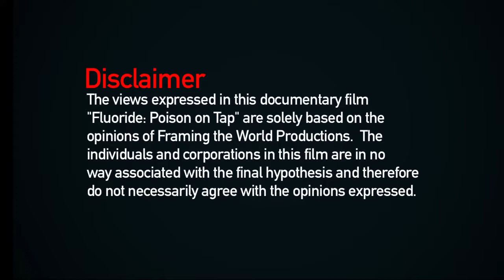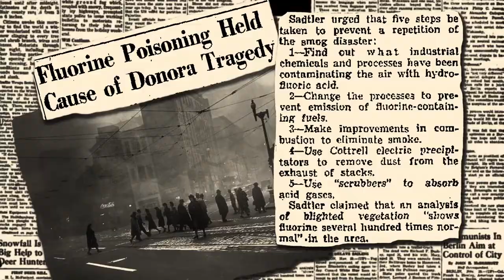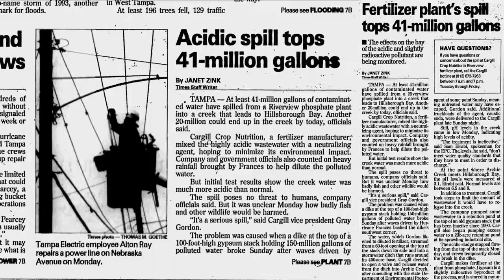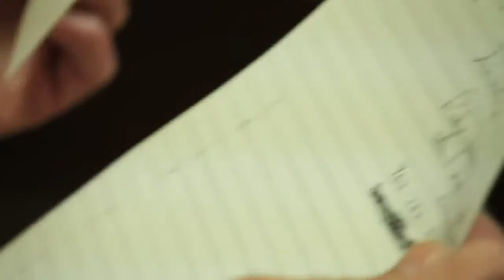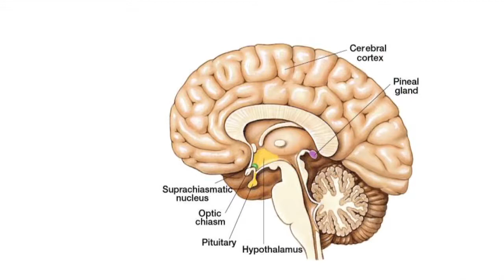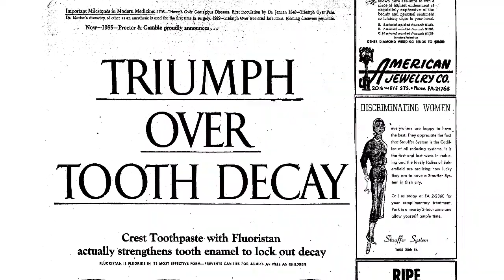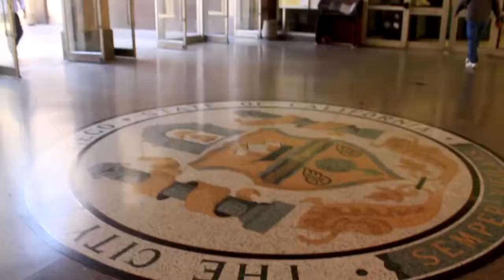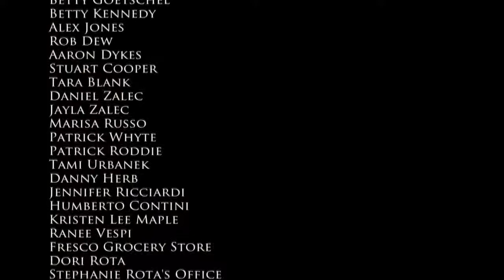Fluoride: Poison On Tap - Full Documentary